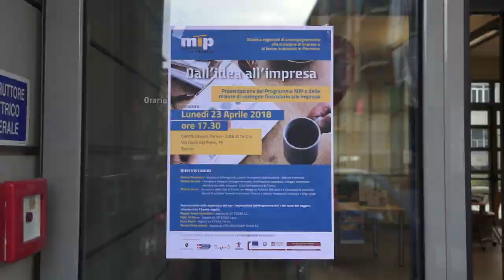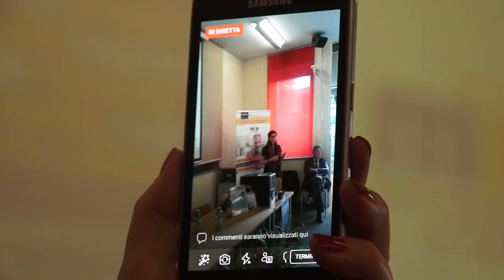AUTOIMPRENDITORIALITÀ COME OPPORTUNITÀ DI LAVORO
lunedì 23 aprile l’assessore al Lavoro, Commercio e Attività produttive del Comune di Torino Alberto Sacco e il consigliere delegato della Città Metropolitana di Torino Dimitri De Vita hanno firmato un protocollo d’intesa per la realizzazione, all’interno del Centro Lavoro Torino, di attività di animazione territoriale a favore della creazione d’impresa e del lavoro autonomo nell’ambito del programma Mip (Mettersi In Proprio).